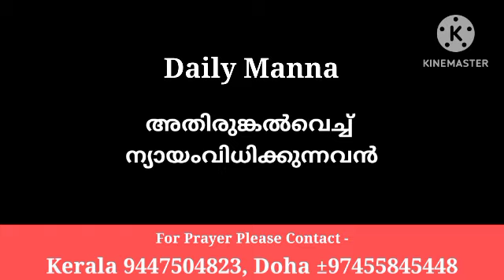അതിരുങ്കൽവെച്ച് ന്യായംവിധിക്കുന്നവൻ|Pr Shaji M Paul || 22/10/24